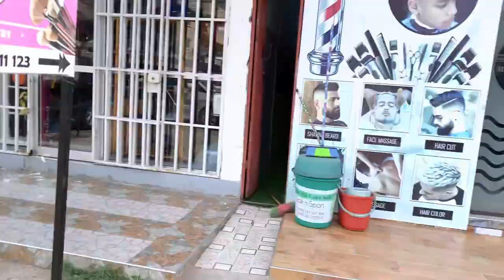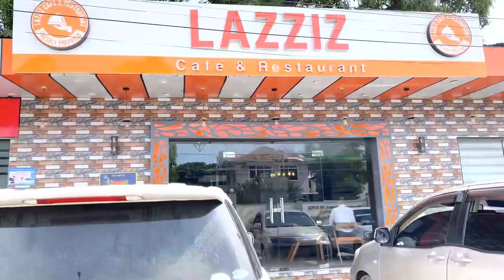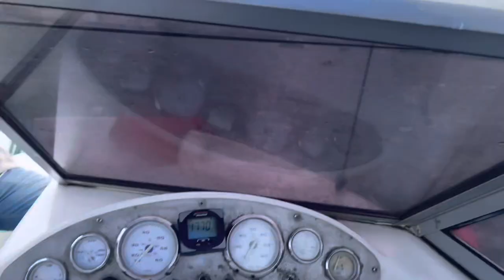TANZANIA || VLOG AFTER LONG TIME || AFRICA || DAY 1❤️